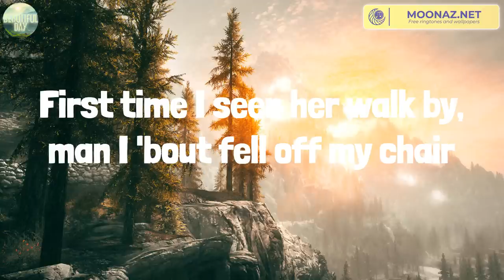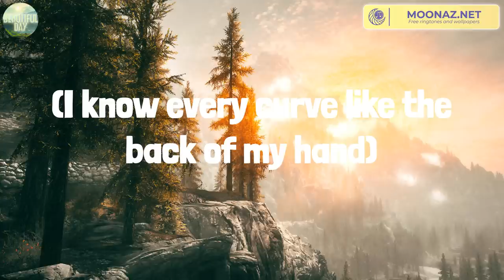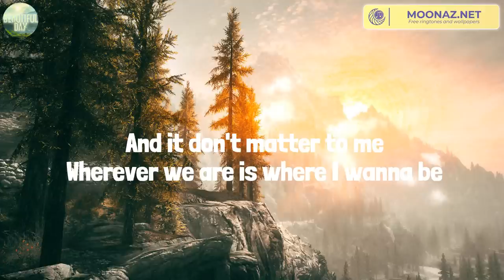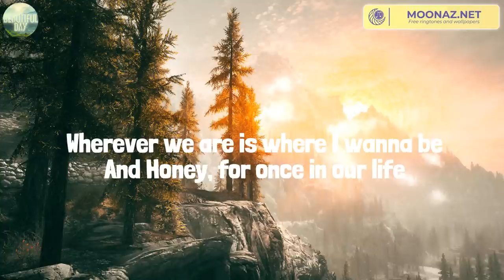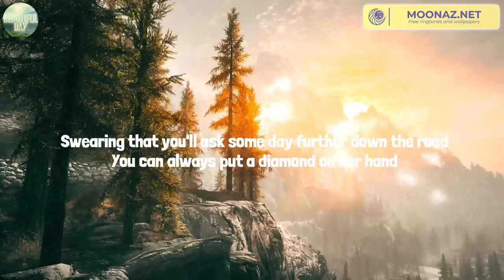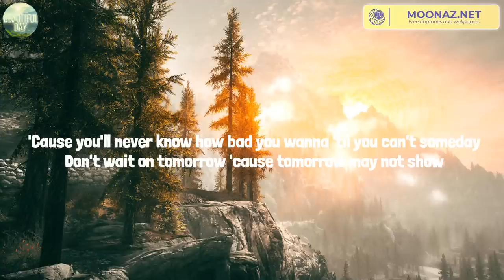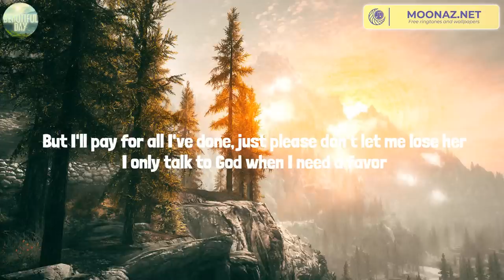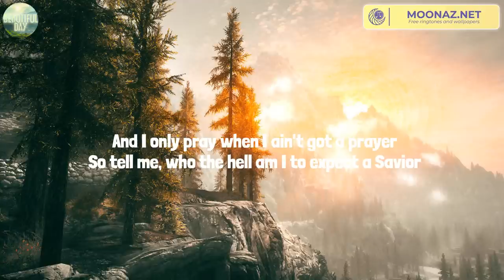Body Like A Back Road (Lyrics Mix) Sam Hunt, Chris Stapleton, Cody Johnson, Jelly Roll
00:00 Sam Hunt - Body Like A Back Road
02:45 Chris Stapleton - Starting Over
06:45 Cody Johnson - 'Til You Can't
10:29 Jelly Roll - NEED A FAVOR

First time I seen her walk by, man I 'bout fell off my chair
I'mma take it slow just as fast as I can
But I can turn them inside out, I don't need no help
Got hips like honey, so thick and so sweet
We're out here in the boondocks
With the breeze and the birds
Tangled up in the tall grass
With my lips on hers
On the highway to heaven
Headed south of her smile
Get there when we get there
Every inch is a mile
I'mma take it slow
Just as fast as I can
(Body like a back road)
(Drivin' with my eyes closed) Got braids in her hair